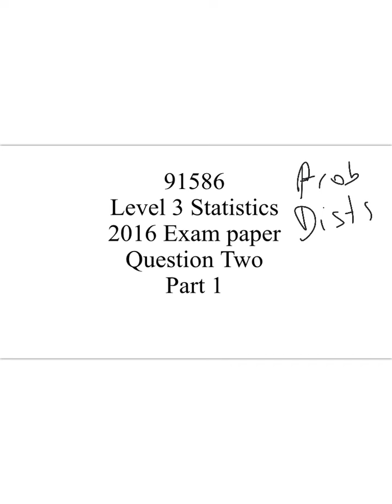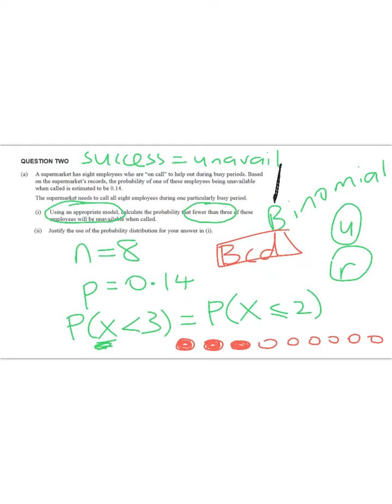L3 Stats 2016 Prob dists Q2a Merit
BInomial distribution. Very easy question finding probability and justifying use of your distribution.